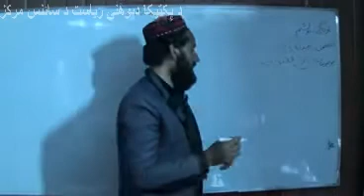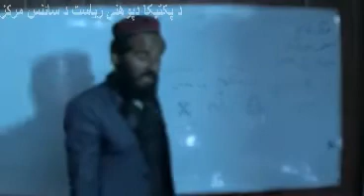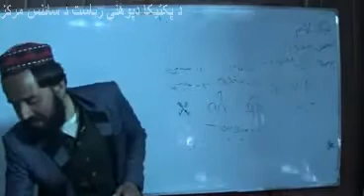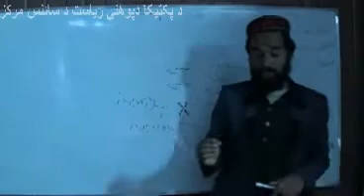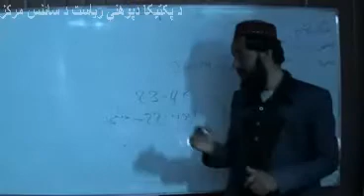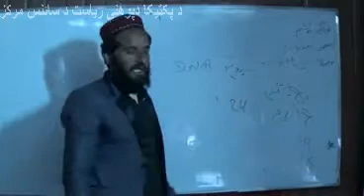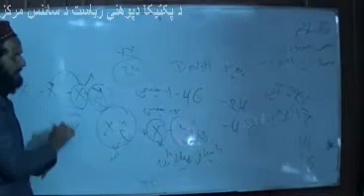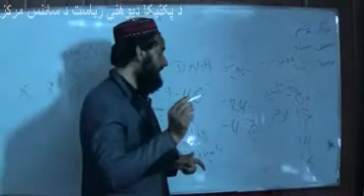دولسم ټولګی بيولوژې څلورم درس pashto biology G12 L4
د پکتيکا دپوهنې رياست له لوري "ښوونه او روزنه په خپل کور" د ښوونیزو خپرونو د لړۍ څخه د دوولسم ټولګۍ د بيولوژې مضمون څلورم درس